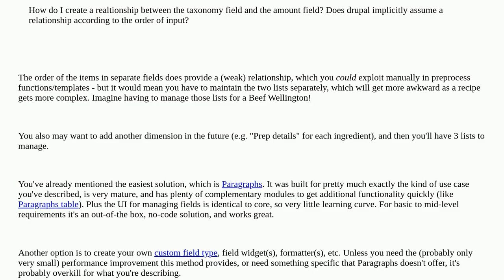Drupal: Relationship between taxonomy field and other fields within a content type (recipe example)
Relationship between taxonomy field and other fields within a content type (recipe example)

A special thanks goes out to the awesome community

  taxonomy-terms